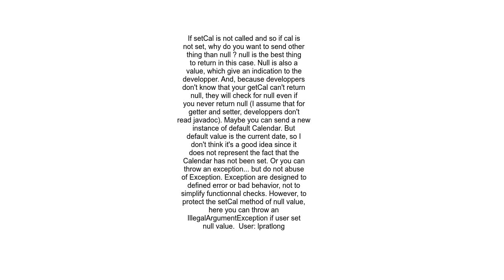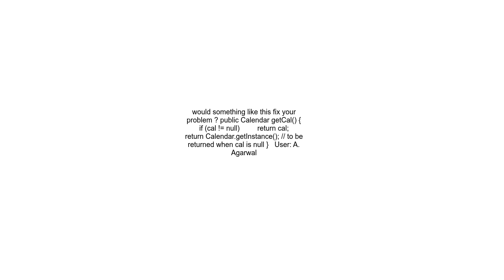Calendar Null Object